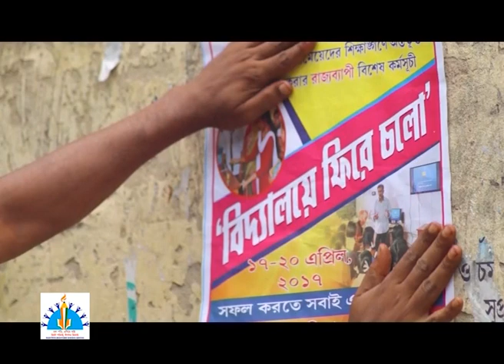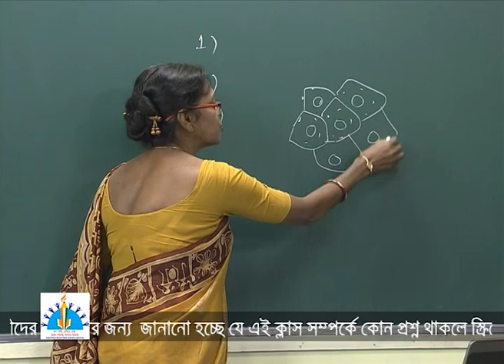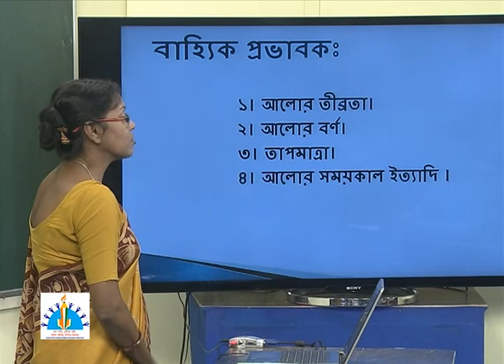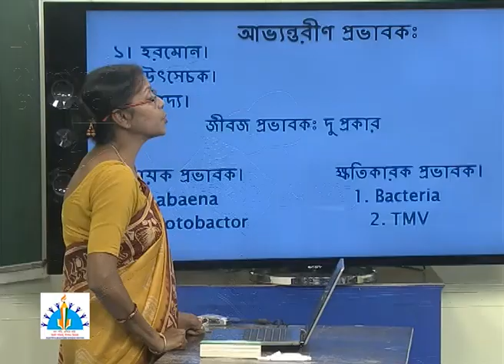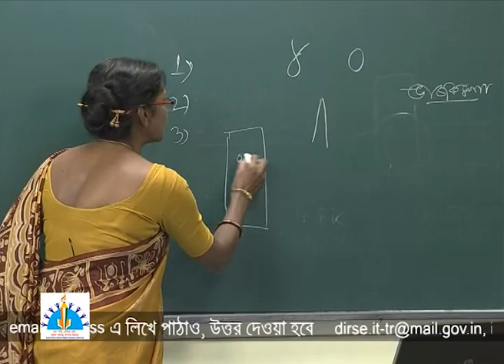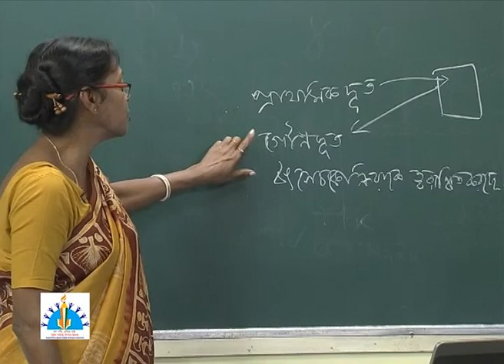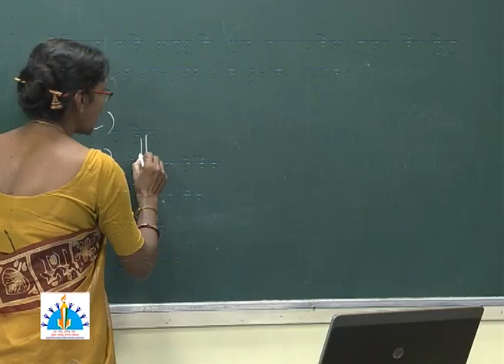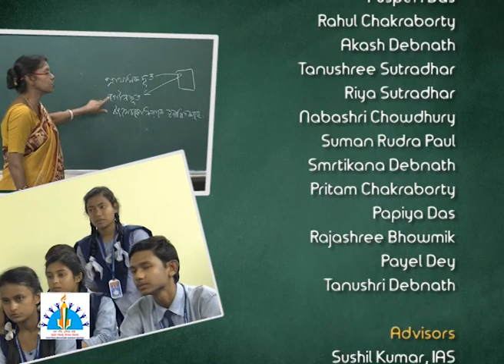Class XI,Biology, Plant Growth & Development